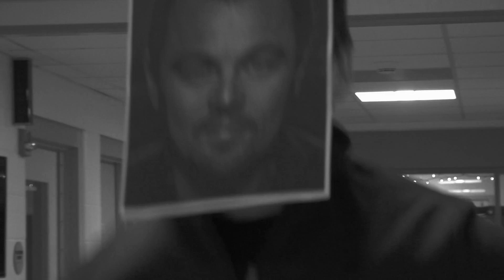The No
Lunarcy Films & No Trace Entertainment International present:
STARRING:
RONAN DIAZ
NATHANIEL SMITH
TREVOR HUPPER
PETER BUSSIERE
DEVIN MAILLET
ROWAN JELLISON
DIRECTED BY RONAN DIAZ AND ROWAN JELLISON